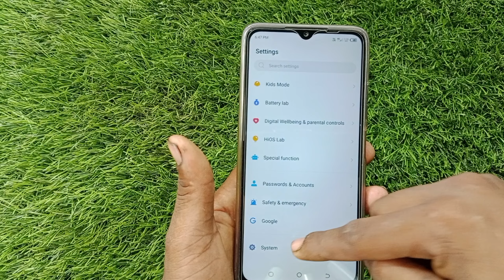Tecno Spark go 2023 mein back button Kaise change Kare/tecno Spark go 2023 back button setting